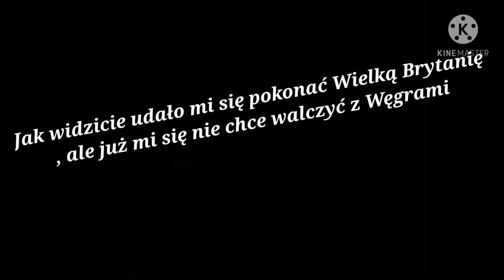AoH 2 I Seszele..Psycha zniszczona... Cz.3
W koncu